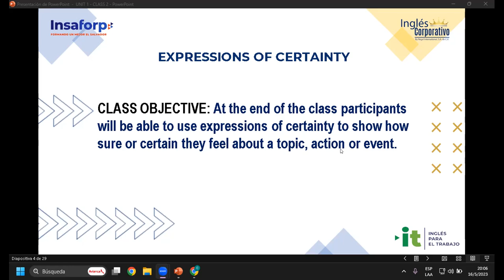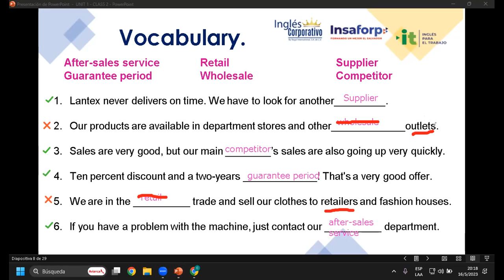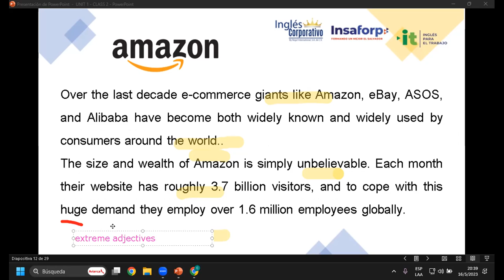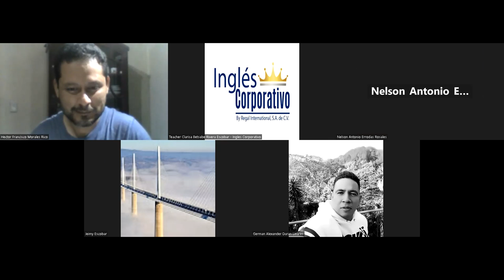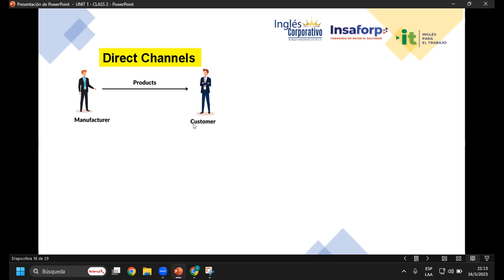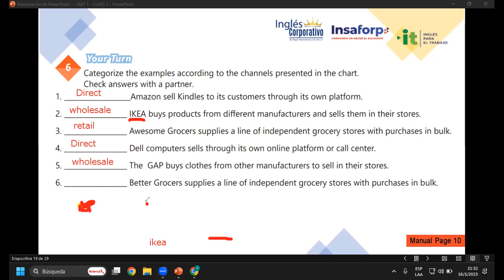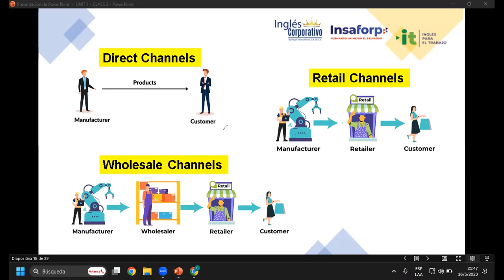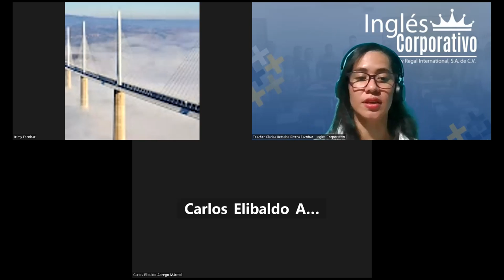Sesión 2-16-05-23-29750-8048-0079/2023-Rivera-Expressions of Certainty